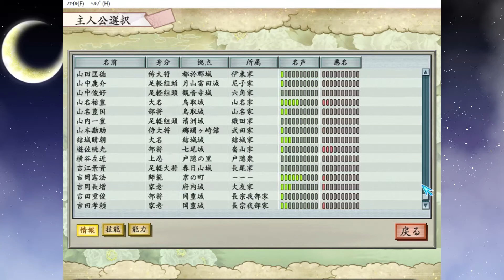太閤立志伝5 イベント 鹿介の祈り 山中鹿介 #1 武士プレイ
太閤立志伝5　山中鹿介 #1 武士プレイ